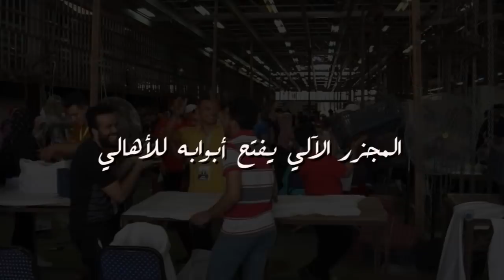إقبال المواطنين على المجزر الآلى فى أول أيام عيد الأضحى المبارك